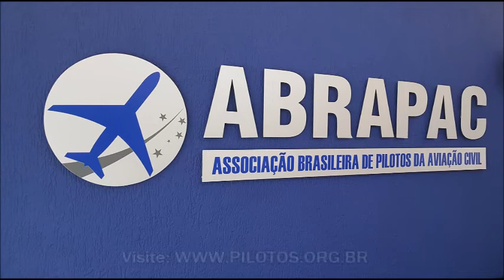Mensagem da Diretoria - ABRAPAC 2019 20